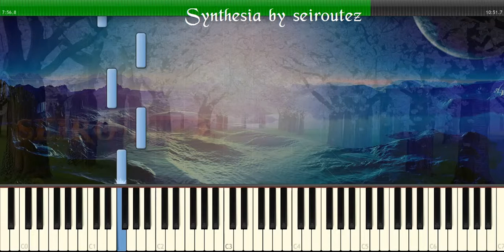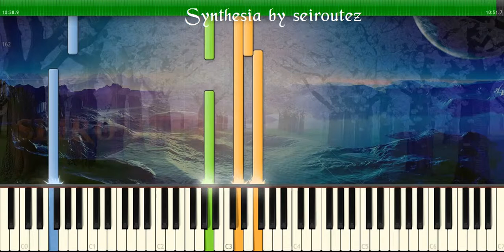[Synthesia][MIDI] BACH Johann Sebastian Fugue Toccata for church organ